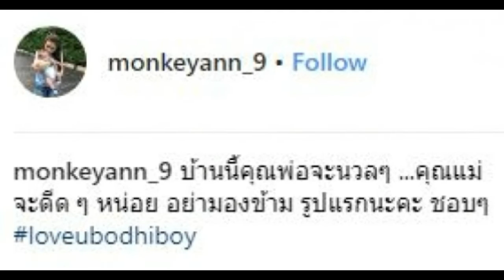สำเนาถูกต้อง!! “แม่แอน” เผยภาพ “พ่อชาคริต” สมัยเด็กๆ “น้องโพธิ์” ถอดแบบมาเป๊ะ!!